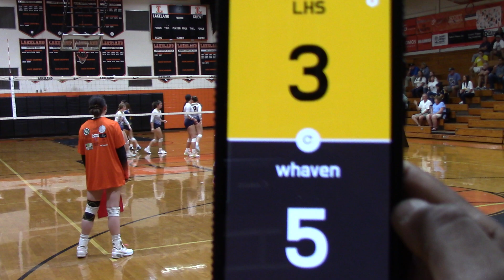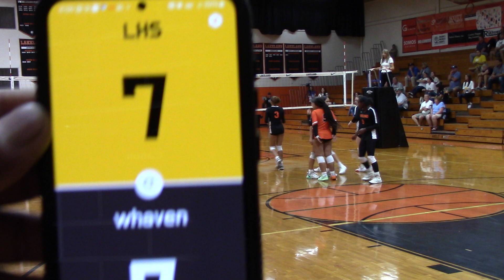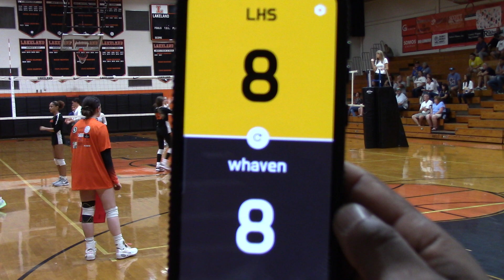JV,LHS VOLLEYBALL vs winter haven 9/30/24(1)